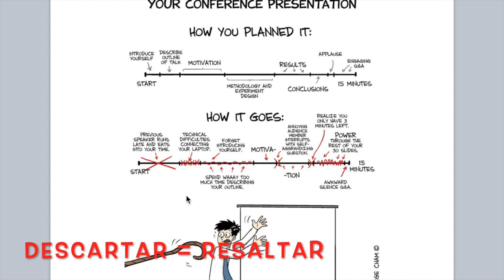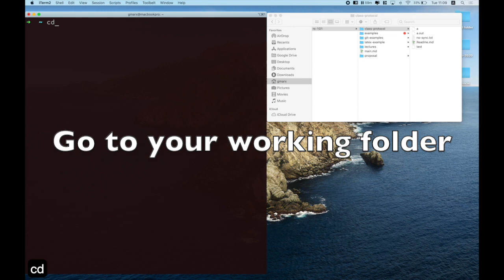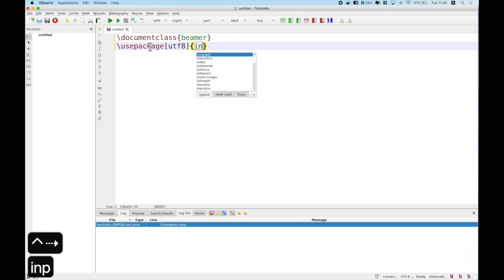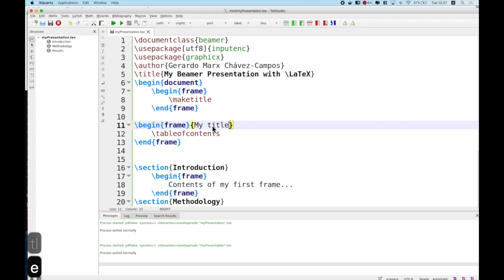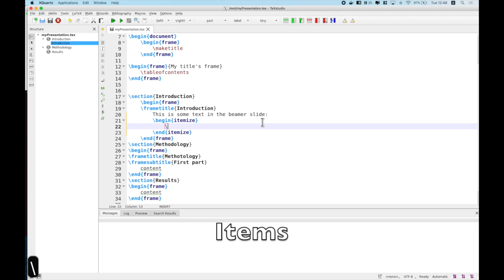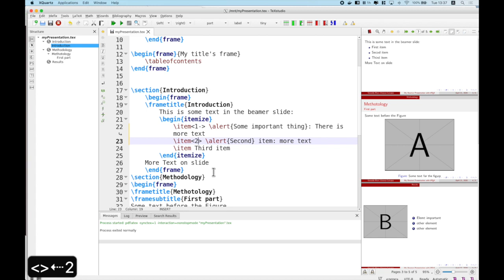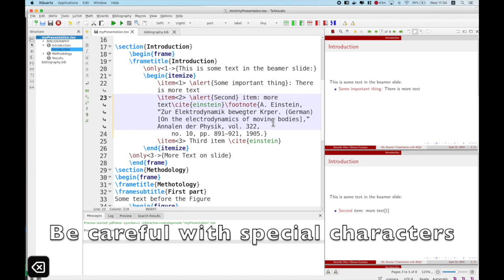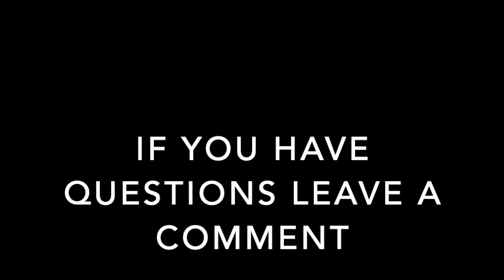How to make Beamer presentations using LaTeX Part1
This video shows how to setup and use the Beamer class to create academic presentations using LaTeX.